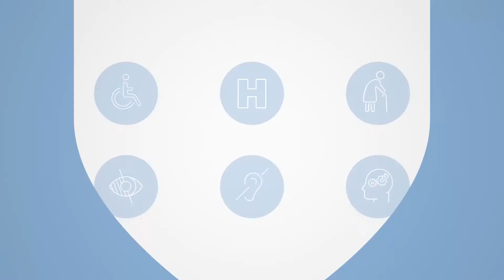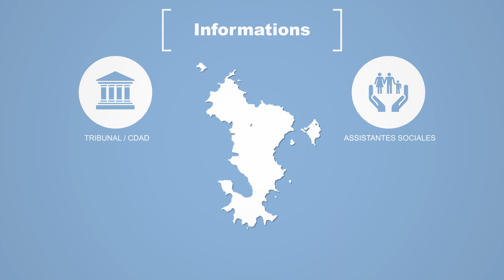SPOT PUB - UDAF - SHIM